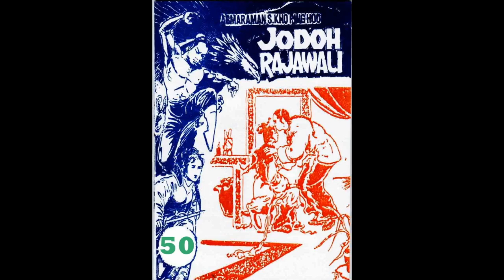Seri JODOH RAJAWALI JILID 50